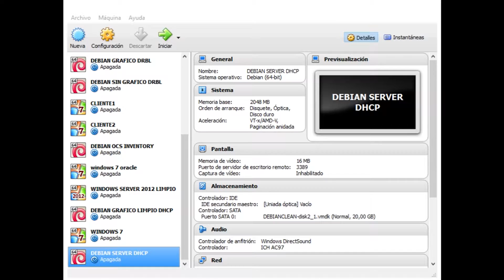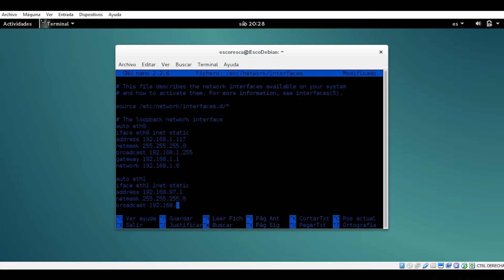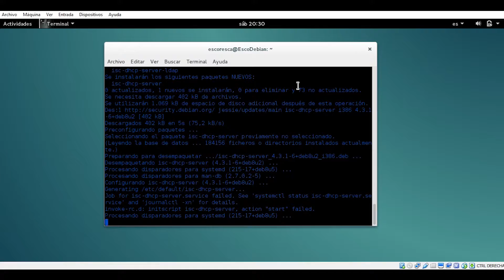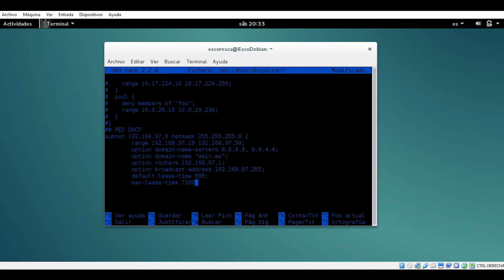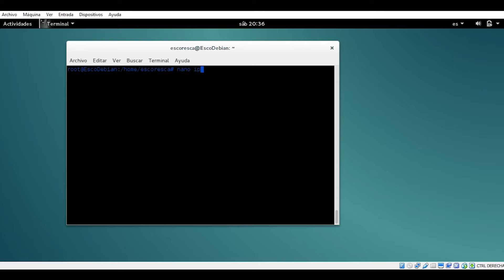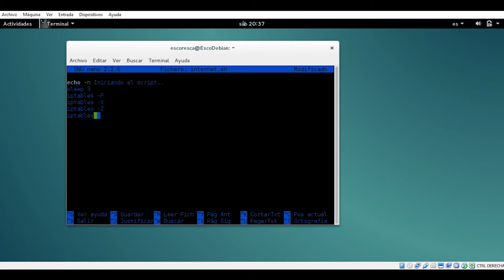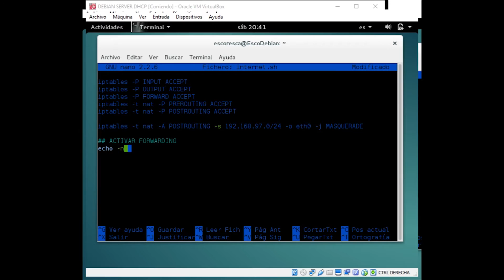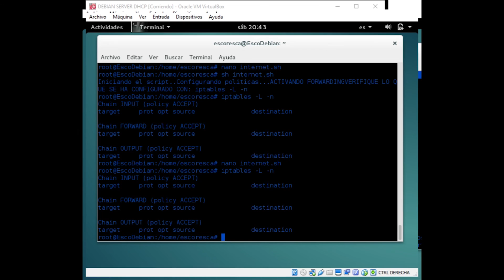SERVIDOR DHCP+INTERNET EN DEBIAN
VIDEOTUTORIAL PARA HACER UN SERVIDOR DHCP Y QUE PROPORCIONE INTERNET A LOS CLIENTES